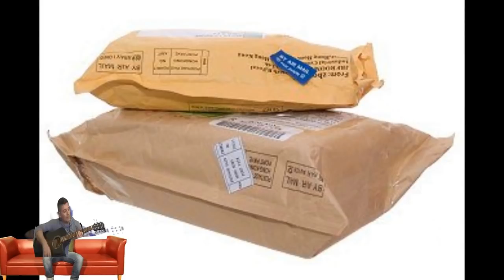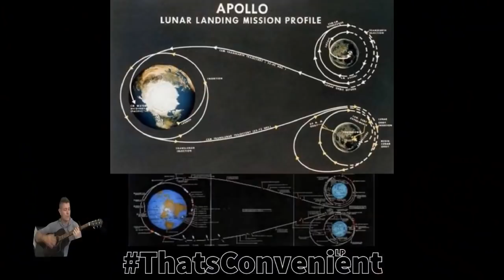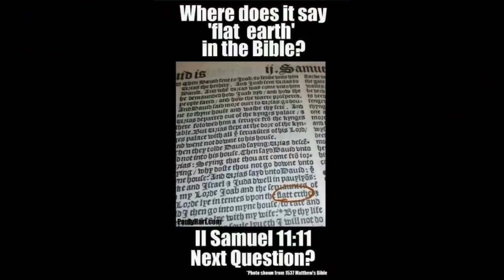Flat Earth song SARGE with Poncho Pete & Mark Sargent - Thanks Poncho! ✅